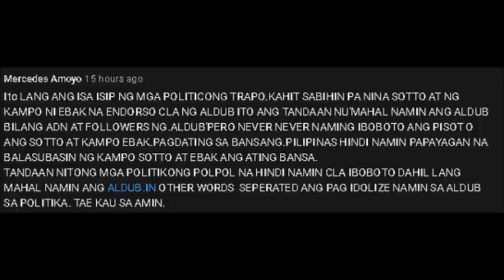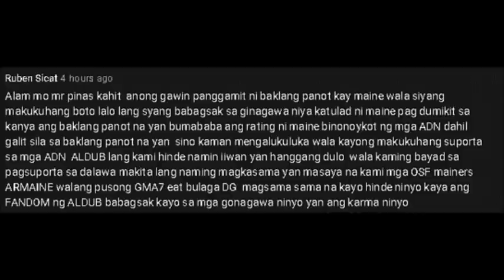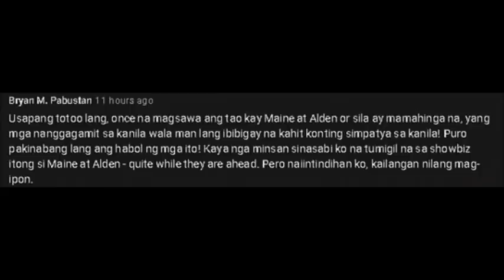MAINE AT ALDEN, SINASABING PINAGSAWAAN NA NG MGA FANS!! BULAG BULAGAN O DINEDEMOLISH?! ALAMIN!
Ganito pala ang tingin nila ngayon kay Maine at Alden! Grabe kayo matapos nyong pakinabangan!